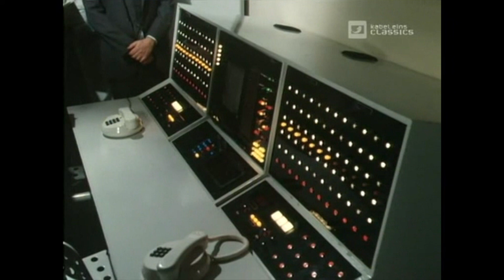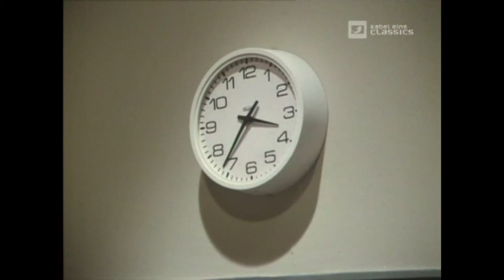TRAPPER JOHN M.D. S2E18 'Brain Child' FULL EP - Re-Mastered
TRAPPER JOHN M.D. S2E18 'Brain Child'

Airdate: May 17, 1981
Director:  Barry Crane
Writer:  Deborah Zoe Dawson

Seventeen-year-old Dr. Elliot Schweitzer is a new intern at SFMH. He takes his work very seriously, pushing himself to the limit. Trapper tries to help him remember that there is more to medicine than science and books.

Guest Stars:  Michael J. Fox (Elliot Schweitzer), Danny Goldman (Otterholm) and Nicholas Pryor (Mr. Schweitzer)

** please note these episodes have some segments that are in German with subtitles.  They were scenes that were cut from the syndicated run of Trapper John M.D.  **